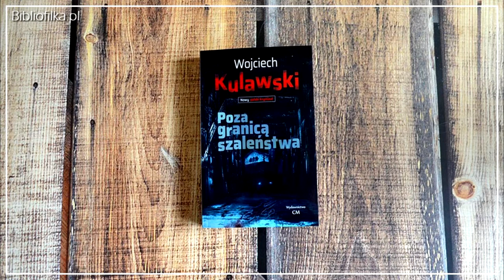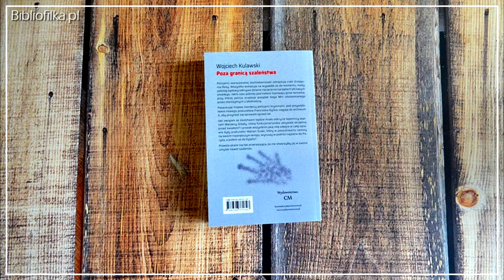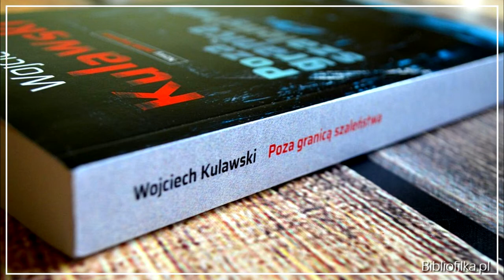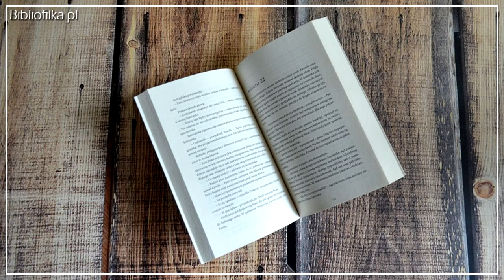"Poza granicą szaleństwa" W. Kulawski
Rok 2020 rozpoczęłam lekturą kryminału polskiego pisarza – Wojciecha Kulawskiego. „Poza granicą szaleństwa” to świetnie napisana historia śledztwa, które prowadzi trójka policjantów przy wsparciu prokuratora, za którym jednak nikt z nich nie przepada. Na nowo powstającym osiedlu, w jednym z jeszcze nie wykończonych domów, znalezione zostaje ciało Grzegorza Rosy. Mężczyzna zginął od porażenia prądem i początkowo nic nie wskazuje na to, aby w jego śmierć zaangażowane były osoby trzecie. Coś jednak detektywom nie daje spokoju, a wyniki sekcji zwłok potwierdzają ich podejrzenia...

Świetny kryminał, z przyjemnością go przeczytałam i bardzo dziękuję Panu Wojciechowi Kulawskiemu za egzemplarz książki :)